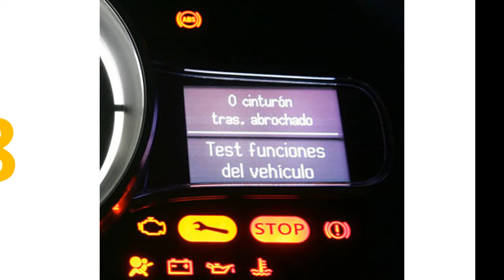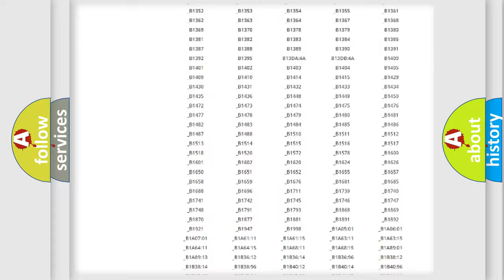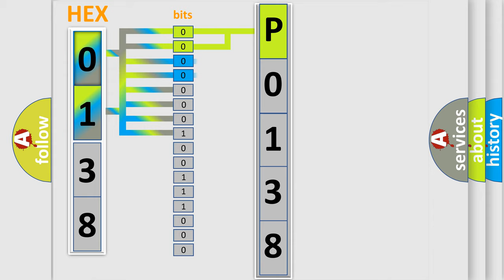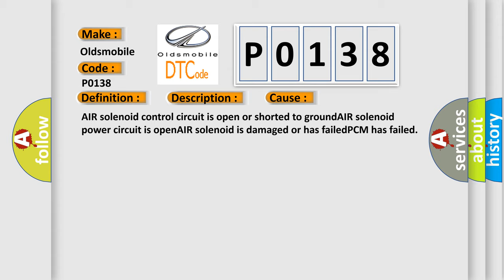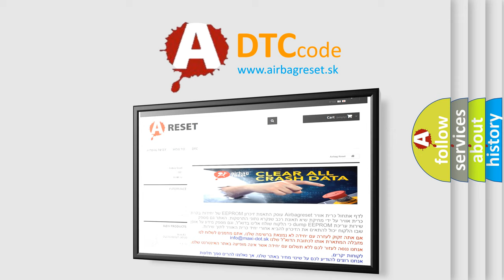DTC Oldsmobile P0138 Short Explanation